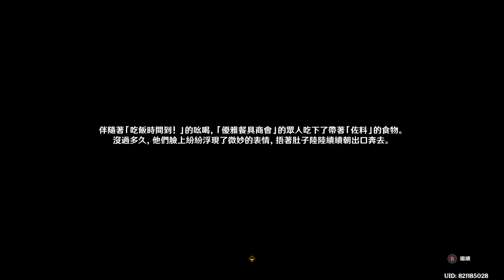《原神》楓丹世界任務：問題美露莘與答案機器人#2 紅與黑